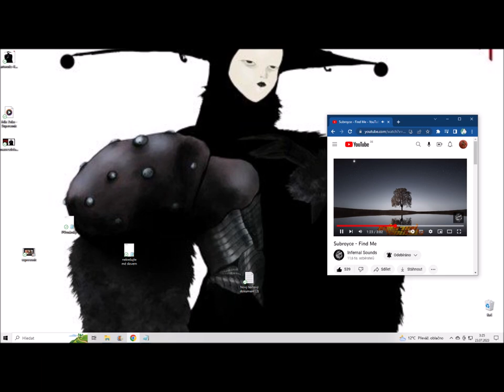Felix Zoko - Ty Víš